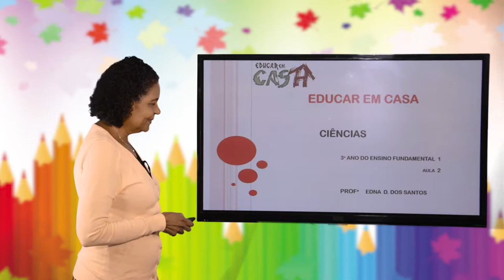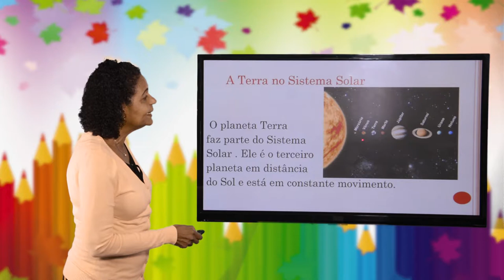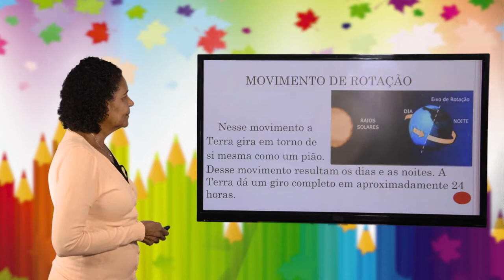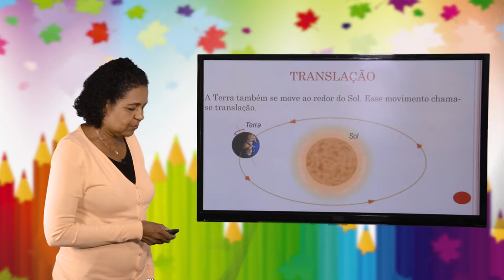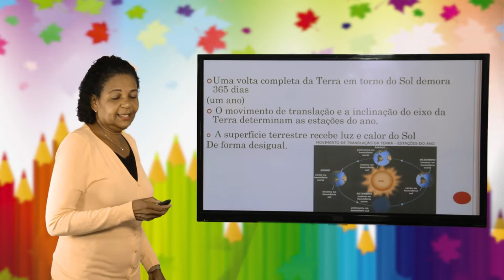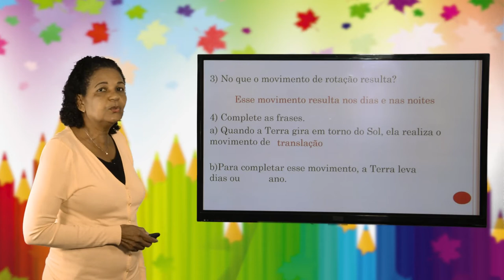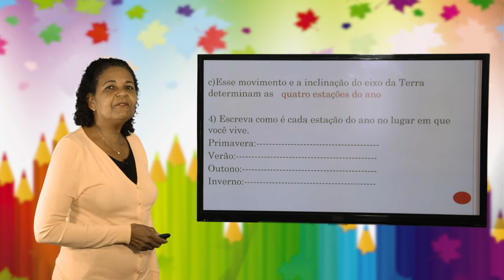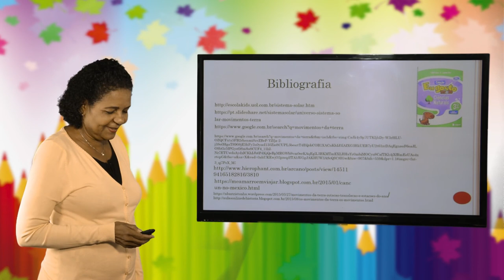3º ANO - I TRIMESTRE - CIÊNCIAS - AULA 2 - A TERRA NO SISTEMA SOLAR